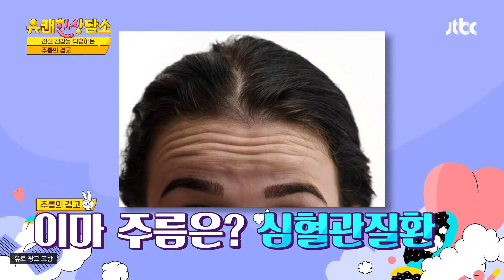주름의 경고※ 귓불에 난 주름은 치매·뇌졸중 신호🚨 유쾌한 상담소(sangdamso) 20회 | JTBC 220322 방송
주름의 경고※ 귓불에 난 주름은 치매·뇌졸중 신호🚨